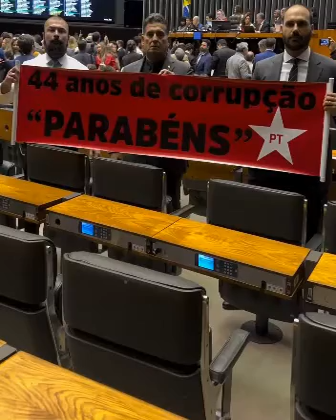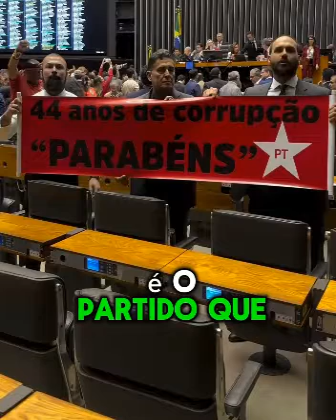Parabéns para os 44 anos do PT!!